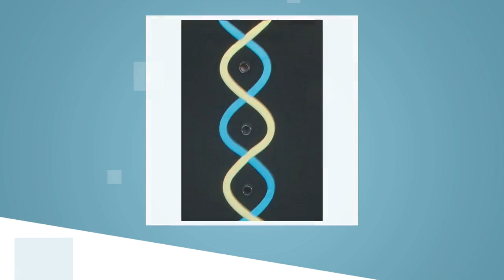Spirit Fringe Mini Dress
* Multi color spirit print fringe mini dress

* 100% cotton